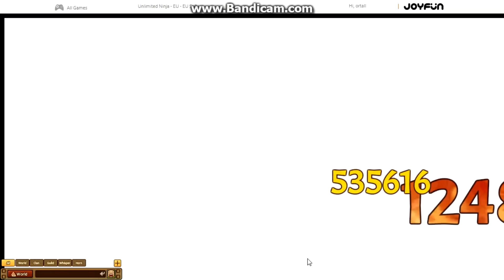Elite Match New Season! 2015-07-21 Unlimited Ninja|Ninja Classic|Anime Ninja